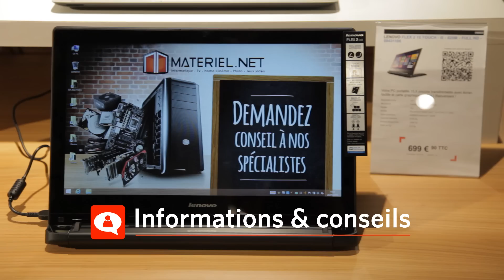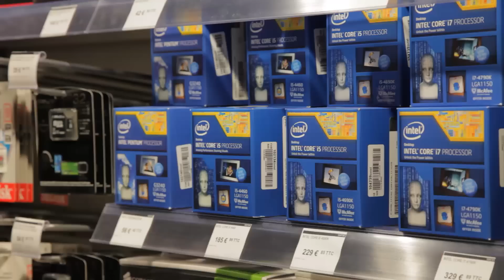Découvrez LeMag, le concept-store High-Tech et multimédia par Materiel.net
À l'écoute de ses clients depuis 2000, Materiel.net a transmis tout son savoir-faire de spécialiste High-Tech dans votre magasin LeMag, à Chelles (Seine-et-Marne). Un endroit où vous pourrez toucher, tester et acheter vos bijoux numériques au même prix que sur notre site. Un endroit où chaque conseiller est à votre service pour vous accueillir, vous guider et vous informer sur les produits d'aujourd'hui et ceux de demain. Un endroit pour vous !
Venez y découvrir nos univers Mobilité, Maison et Informatique ainsi que les nombreux services informatiques de l'Atelier.

un grand merci à nos clients qui ont accepté de figurer dans cette vidéo !